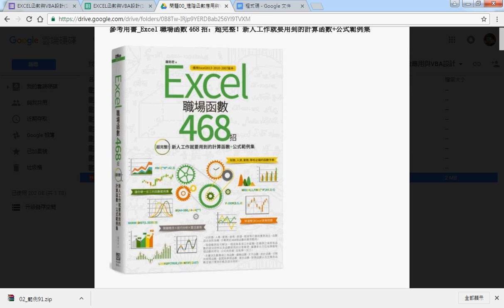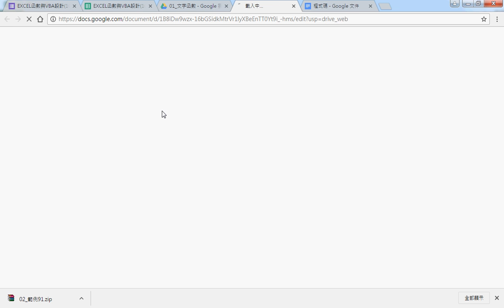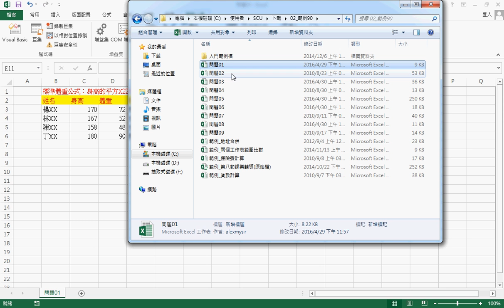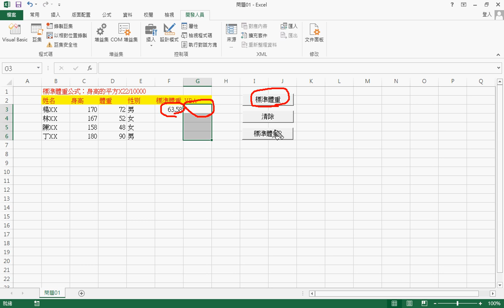02 問題01複習函數轉VBA說明